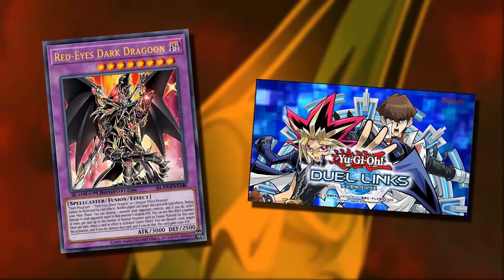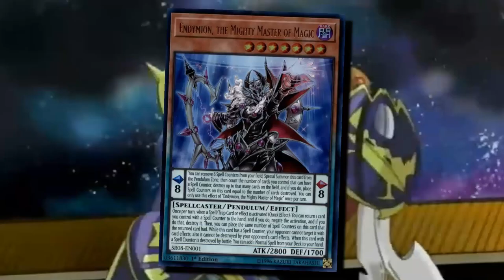YUGIOH CAPSULE MONSTERS | Cuando Yugi se volvió POKEMON | RESUMEN COMPLETO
Una temporada que es mucho mas importante para la serie de lo que pensé.